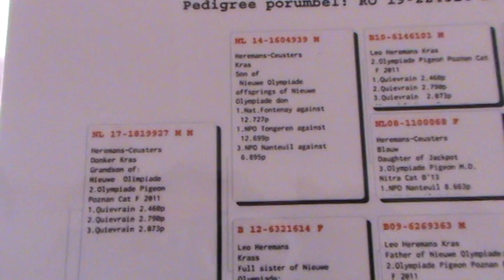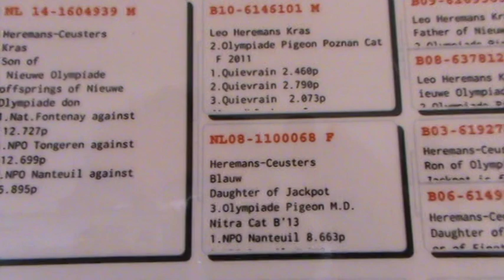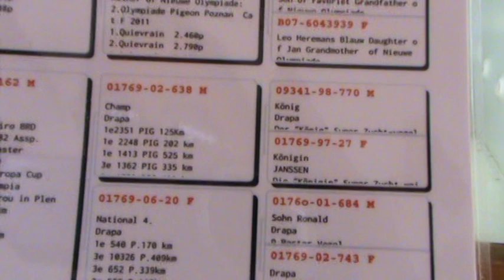Columbodrom Aut Soarelui Fetesti Romania RO 224814 2019 loc 6 finala